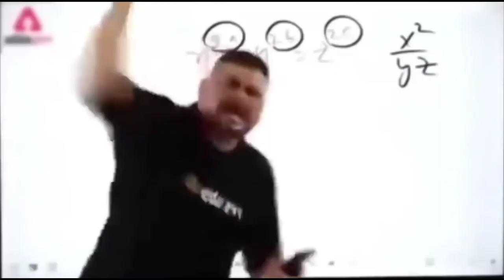The Next Level Singer And Actor Kavita Devi Roast !Funny @shorts ! Part -1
The Next Level Singer And Acto Kavita Devi Roast !Funny Shorts Part -1 !‎

Kavita Devi
Actor
Roast
viral girl video
funny video
funny video girls
Kavita Devi Roast

If u like the video Do Please Subscribe My channel 🙂 Keep Supporting Me So I Can Continue to Provide You with Free Content Each week 🙂The Next Level Singer And Acto Kavita Devi Roast !Funny Shorts Part -1 !‎

The Next Level Singer And Acto Kavita Devi Roast

Please support me gys 🤗❤️❤️.